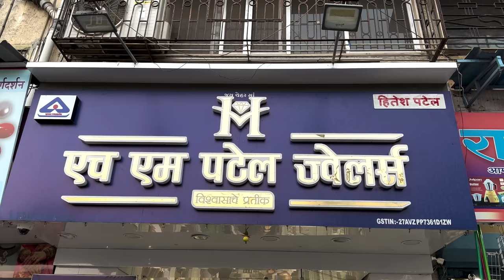CHIKAT NAVRYACHI CHIKAT BAYKO | NAVRA BAYKO COMEDY | SWAPNIL LAHANE | AGRI KOLI COMEDY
Cast -
          Dolly Patil
          Karan
          Sahil Mali
          Dipesh Popeta
          Pranit Lahane
          Swapnil Lahane

   SPECIAL THANKS :-
        HM JWELLERS, PANVEL

       Thumbnail Edit:- Harshal Thakur

         Story & Directed By - Swapnil Lahane

         LOCATION :-
        BHINGARWADI, PANVEL WADALA LAKE

 MUSIC LINK: -

Majha Chhava Dj Song | माझा छावा तु माझा शोना Dj Song | Sonail Sonawane | Majha Chhava Dj Remix Song